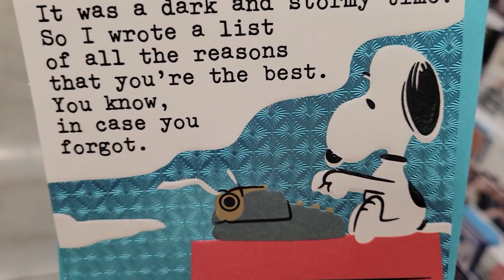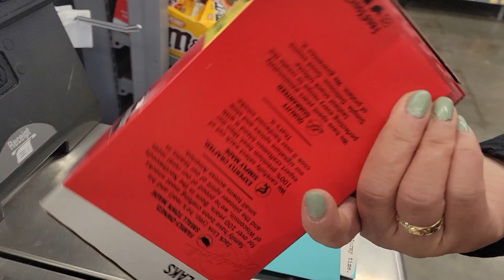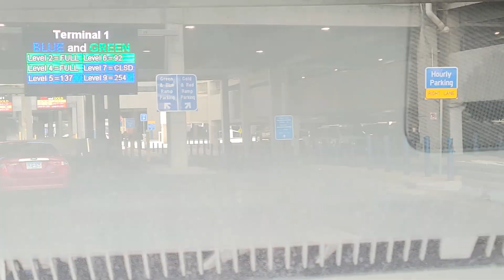Airport bound! Minneapolis/St. Paul International Airport/Go Let's!